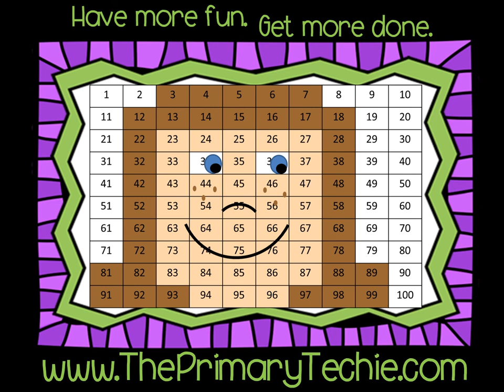Scrambled Sentences - Back to School